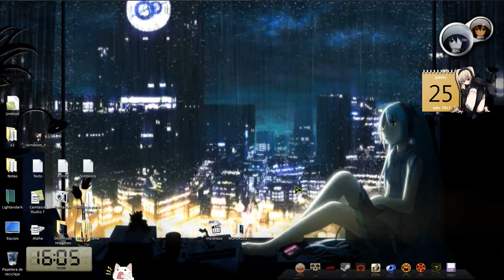Nuevo problemita....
Y como dije, pues un par de los proximos videos lamentablemente estaran asi...